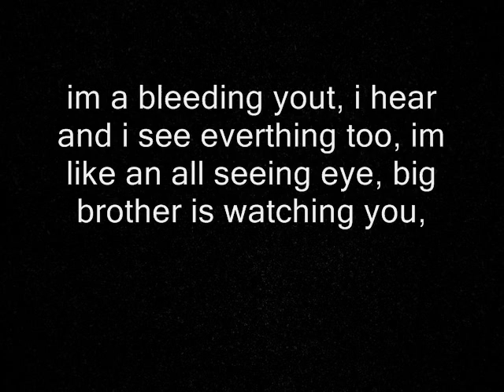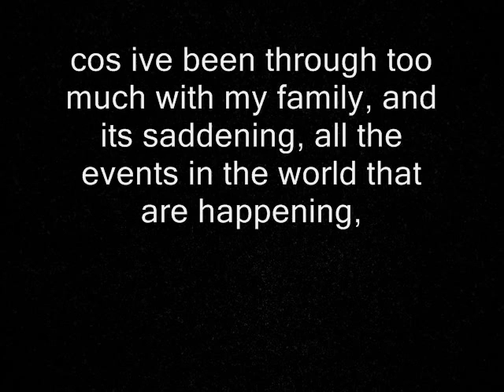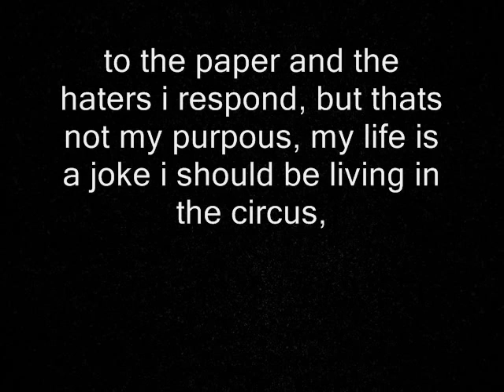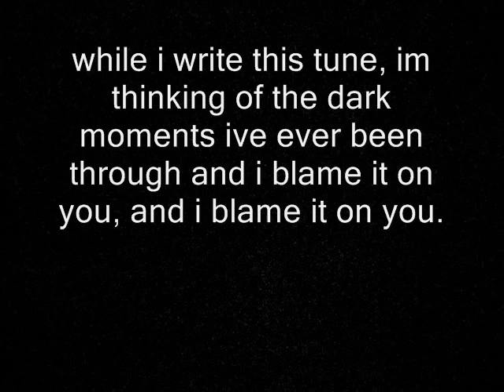Instinct - true pain (terrorsum remix)(prod. by Mastermind)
i heard this mad track by terrorsum found the instrumental and just had to vocal it, deep sounding beat, deep lyrics.
Beat by: Mastermind - check him out!